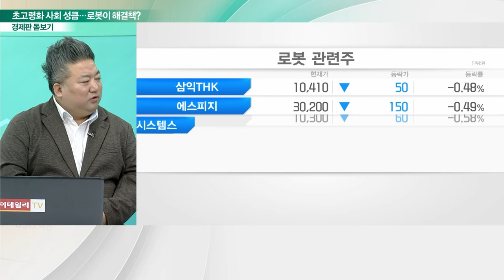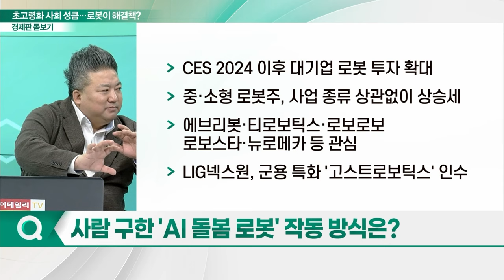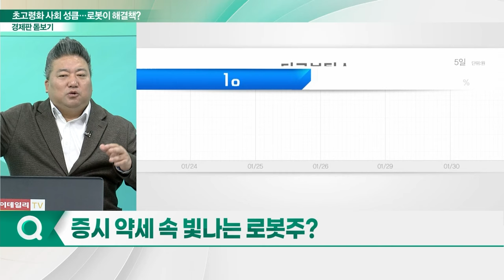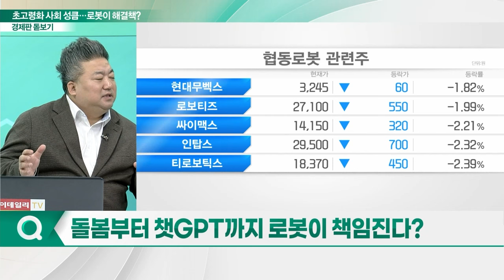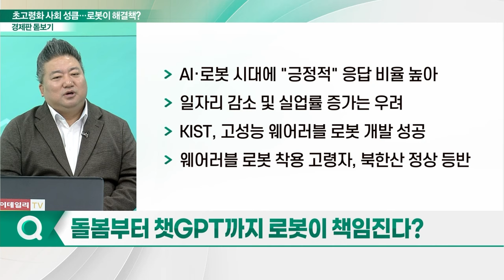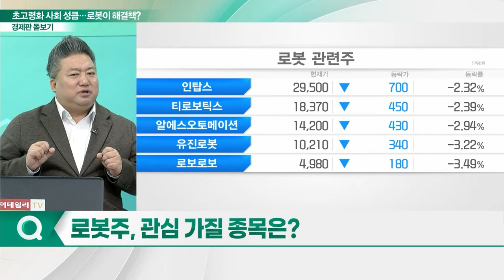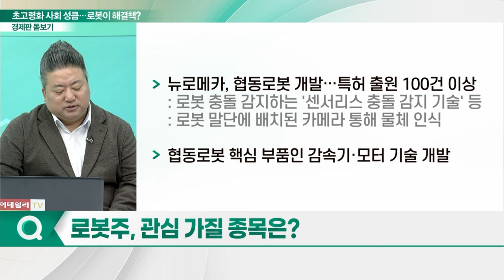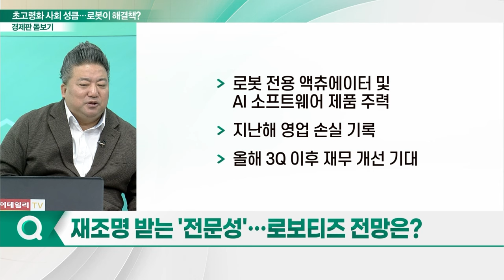초고령화 사회 성큼... 로봇이 해결책 될까?_경제판 돋보기 (20240131)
Q. 독거 노인, AI 로봇 도움으로 위기 넘겼다?
Q. 사람 구한 'AI 돌봄 로봇' 작동 방식은?
Q. 증시 약세 속 빛나는 로봇주?
Q. 돌봄부터 챗GPT까지 로봇이 책임진다?
Q. 로봇주, 관심 가질 종목은?
Q. 재조명 받는 '전문성'… 로보티즈 전망은?